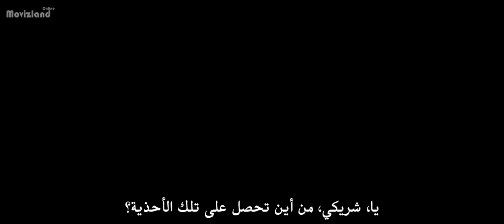فيلم اكشن جديد 2022 المافيا الروسية خطير حرب العصابات مترجم بجود aflam action 2022 mafya